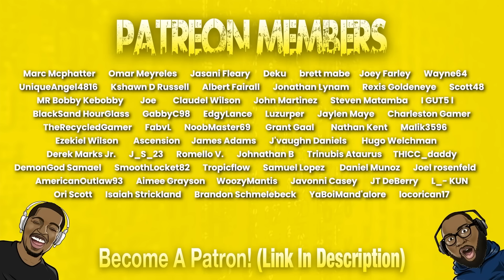Family Guy ROASTS All 50 States!!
Today we're reacting to All 50 States Portrayed By Family Guy. Enjoy our reaction to Family Guy Roasting all 50 states.